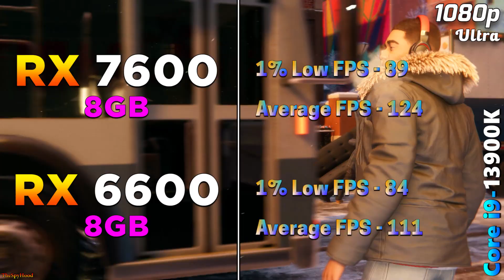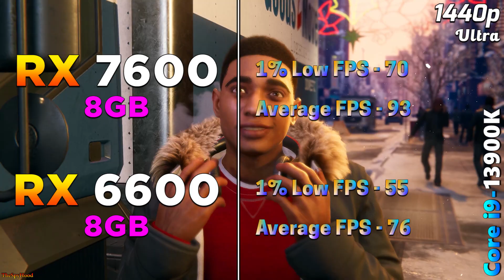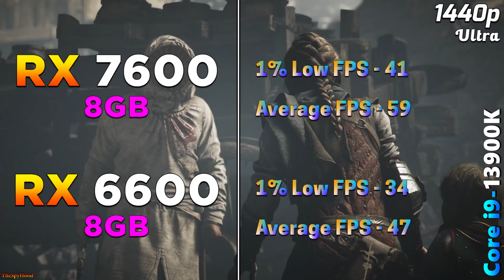RX 7600 8GB vs RX 6600 8GB | How Much Better Than the Previous Gen?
RX 7600 8GB vs RX 6600 8GB | PC Gameplay Tested in 1080p and 1440p

System Specs :
Operating System : Windows 11 Pro 64 Bit
CPU : Intel Core i9-13900K (Asus ROG Strix Z790-E Gaming WIFI)
GPU 1 : AMD Radeon RX 7600 8GB
GPU 2 : AMD Radeon RX 6600 8GB
CPU Cooler : MSI MAG Coreliquid C360 AIO Liquid Cooler
PSU : Asus ROG Thor Platinum II 1200W
RAM : 4*16GB DDR5 6000MHz